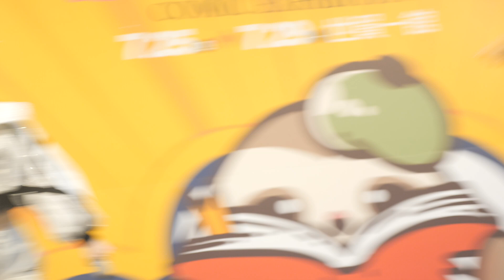強くてニューゲーム。-ANATA ni HELPUSH!!(2024漫畫博覽會)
在台北世貿展覽一館,B舞台
強くてニューゲーム。的官方Twitter
強くてニューゲーム。的官方Instagram